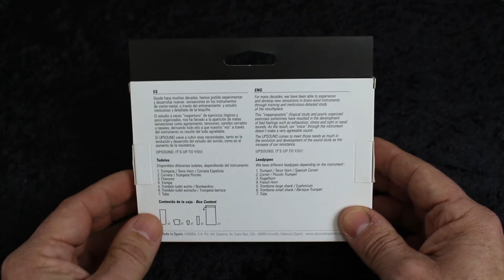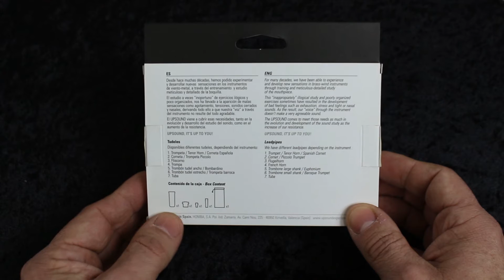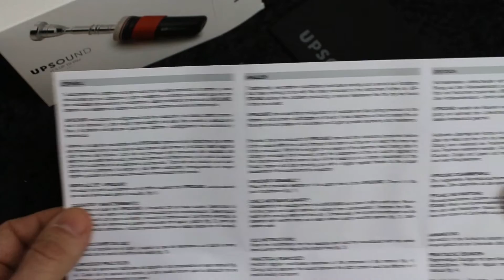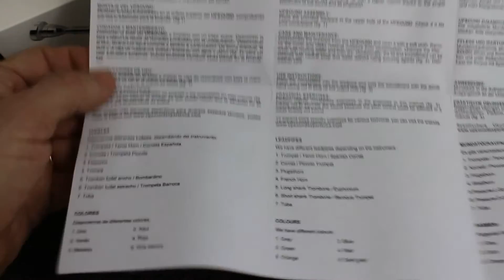Upsound Experience - Vol. 1: Unboxing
En este episodio de Upsound Experience, realizamos un Unboxing como toma de contacto con el mundo Upsound.
In this episode of Upsound Experience, we are going to make an Unboxing as introduction of Upsound world.